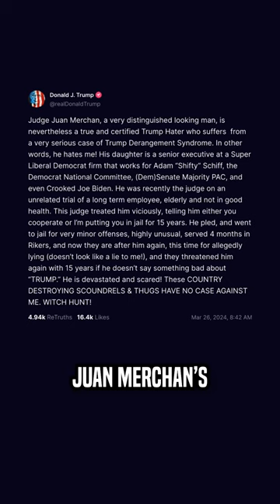Trump BLATANTLY ignores gag order, attacks Judge's daughter AGAIN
-- Failed former President Donald Trump blatantly ignores Judge Juan Merchan's gag order and continues attacking Merchan's daughter

Leave a Voicemail Line: (219)-2DAVIDP